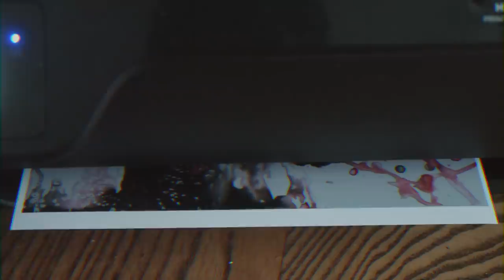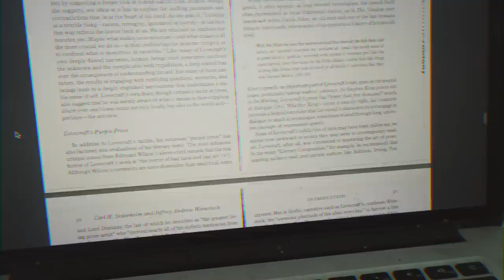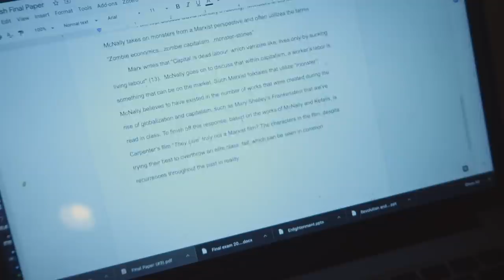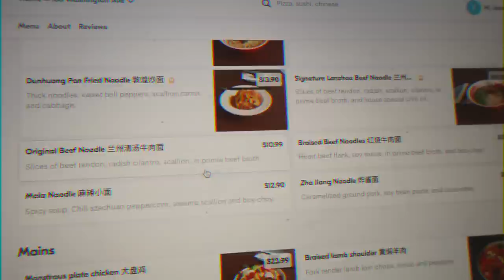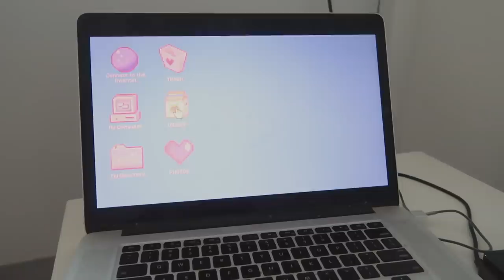FINALS WEEK IN ART SCHOOL...except it's online.. 🍄🌸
*i attend hahaonlinehaha PRATT INSTITUTE in Brooklyn, NY. I will be a sophomore painting major 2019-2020*

hi loves!!!
AND I'M DONE. I GAVE UP HALFWAY BUT I'M DONEEE AND FREEEEEEEEEEE.

Love,
Jasmine